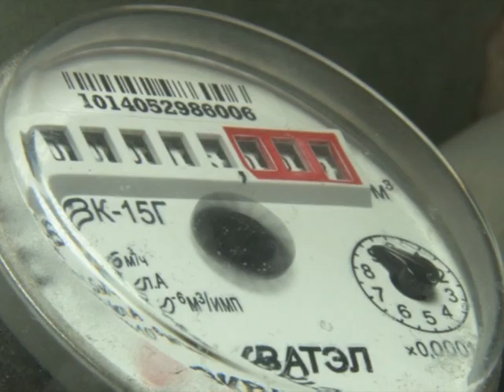В Новый год – с новыми ценами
С января норматив на потребление воды для граждан, которые не установили счетчики, вырастет в три раза.